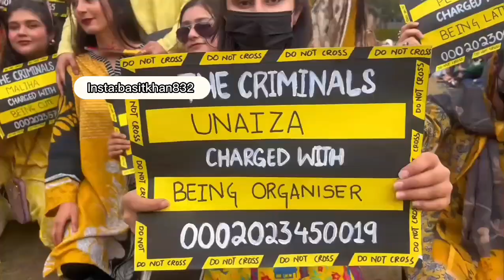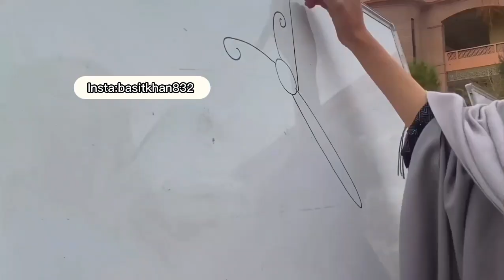KHYBER GIRLS MEDICAL COLLEGE SPORTS Events 2023 Highlights Of Sports Day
ANNUAL SPORTS DAY 2023✨
All the classes came up with tremendous ideas for the colour themes and presented amazing acts 🙌🏼
The themes of the classes were  :
🟡FIRST YEAR THEME
      The criminals
🟢SECOND YEAR THEME
      Squid games
🔴THIRD YEAR THEME
      Marvel avengers
🔵 FOURTH YEAR THEME
       Avatar
⚫️FINAL YEAR THEME
     The summoners